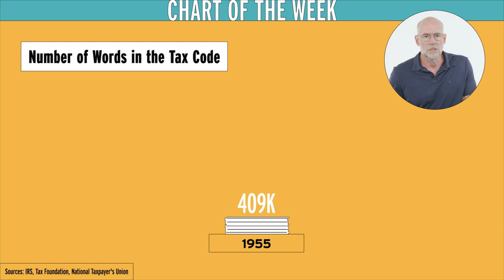Is it time to simplify the tax code? | Chart of the Week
This week, Scott breaks down America's bloated tax code.

Dig further. Read the original report